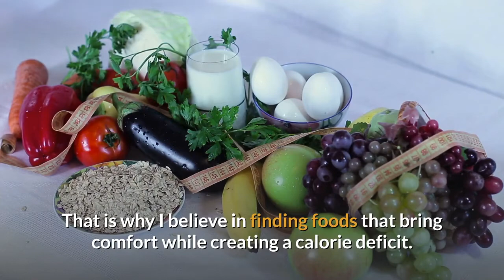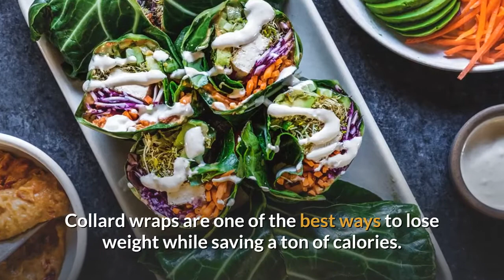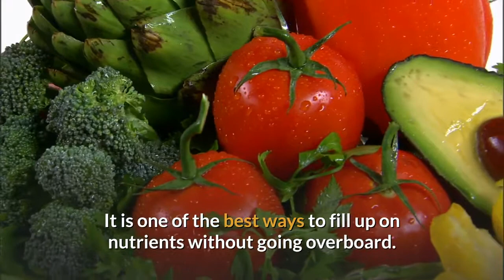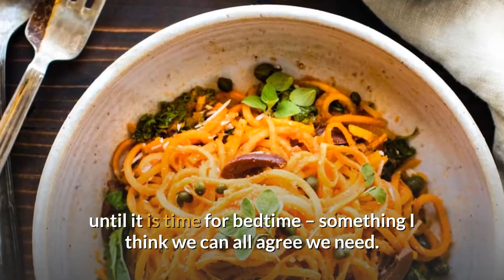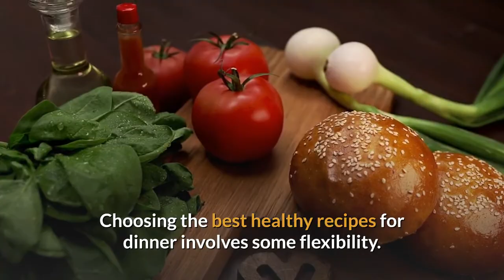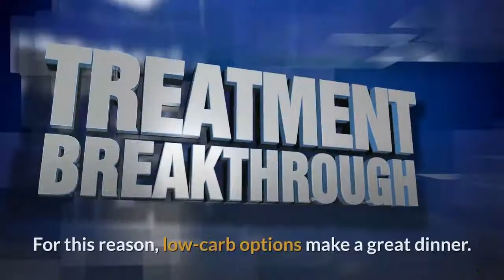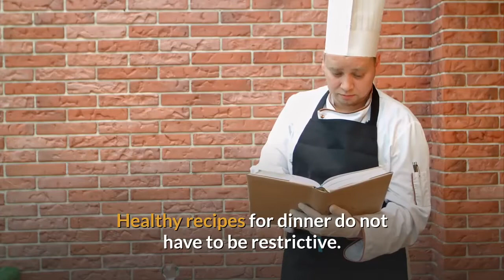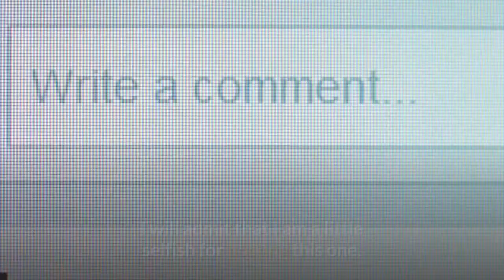RAPID WEIGHT -LOSS DINNER RECIPES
fast weight loss dinner recipes for women ,very easy and simple
1. Collard Wraps
2. Portobello Pizza
3. Spaghetti Squash Chow Mein
4. Cauliflower Mac-N’-Cheese
5. Sweet Potato Spaghetti
6. Crockpot Cauliflower Fried Rice
7. Pizza Stuffed Peppers
8. Black Bean Burritos
9. Chipotle Bowls
10. Sushi Bowls
11. Bliss Bowl
12. Protein-Style Burger
13. Zucchini Roll-Ups
14. Spaghetti Squash Boats
15. Peanut Chicken Zucchini Noodles